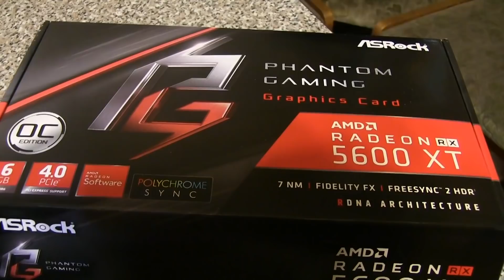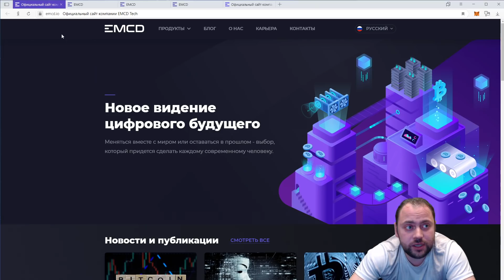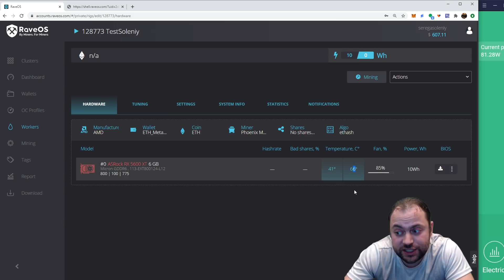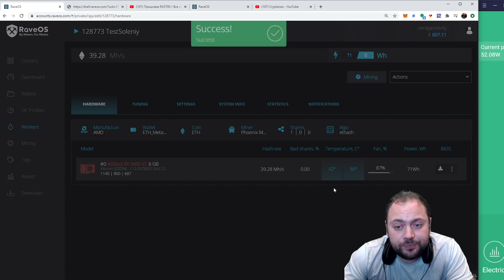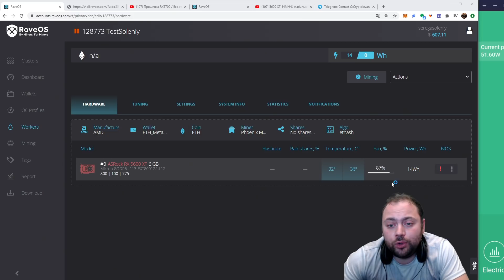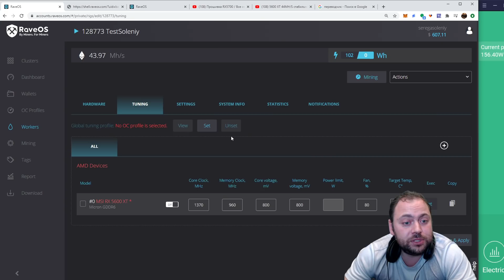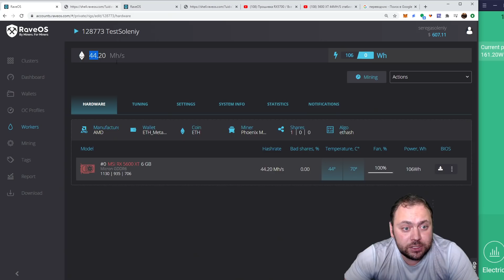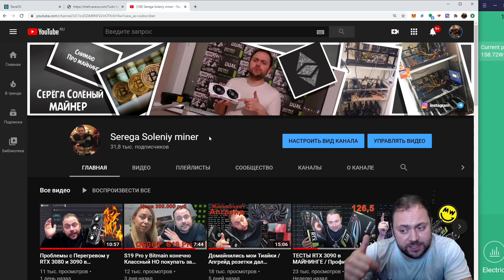Видях Точно не Будет / 46 Мегахеш с RX 5600 в Майнинге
Пролайкай по братски Тайм коды, чтобы они были сверху и ими было удобно пользоваться
00:00 Внешний обзор видео карты Asrock Phantom Gaming RX 5600 XT
02:04 Что будем с нею делать в Ролике?
02:34 Спонсор ролика пул Emcd.io
03:12 Первый запуск в безопасных настройках Видюхи
03:40 Лёгкий разгон
03:55 Сравнение температуры памяти Phantom 5600 с Challenger 5700
04:11 Версия RaveOS который запускаем
04:26 Статистика по Лёгкому разгону (хеши + жор)
04:27 Давай попробуем её прибить (максимальный разгон на стоковой прошивке)
04:44 Статистика по максимальному стоковому разгону
05:38 Режим в даунвольте и статистика
05:55 Прошивка Asrock Phantom Gaming RX 5600 XT
07:31 Майнит после прошивки на стоковых настройках
07:37 Режим в даунвольте и статистика после прошивки
08:13 Режим в разгоне и Статистика
09:05 Ломать так ломать / Максимальный разгон
09:43 Рабочий режим и Статистика номер 1
11:05 Рабочий режим и Статистика номер 2
12:25 Как еще можно адаптировать потребление
12:55 Если ты хочешь чтобы это сделал я, то поделись лайками